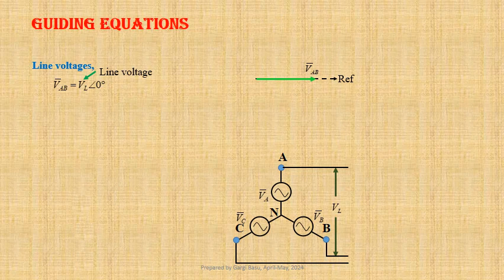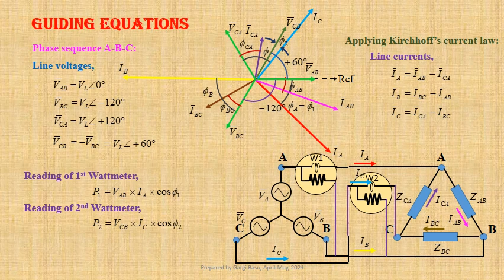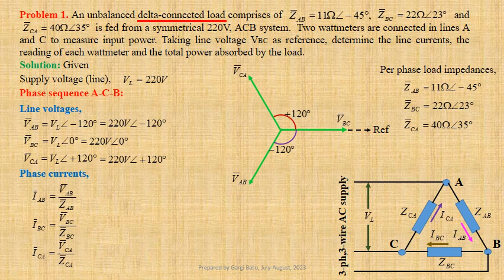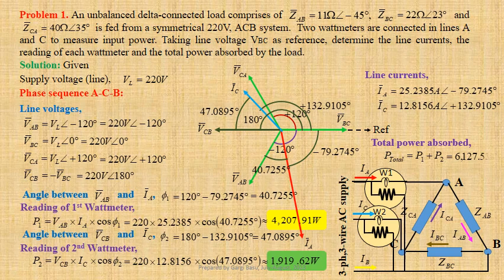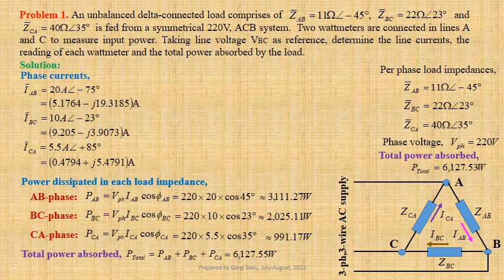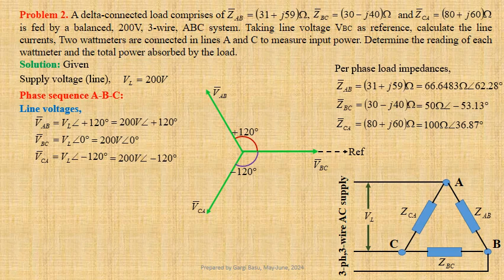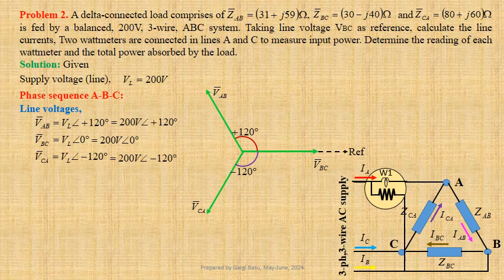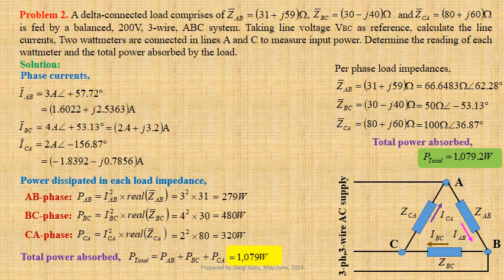A pair of problems on 2-wattmeter method power measurement for unbalanced D-connected load Part-8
On completion of this lecture, learners will be able to determine line currents when a symmetrical, three phase,  three wire AC source delivers power to a delta-connected unbalanced load. They will also learn how to estimate readings on two wattmeters connected to measure the power absorbed by the three-phase load.